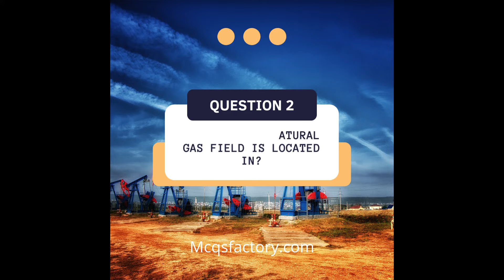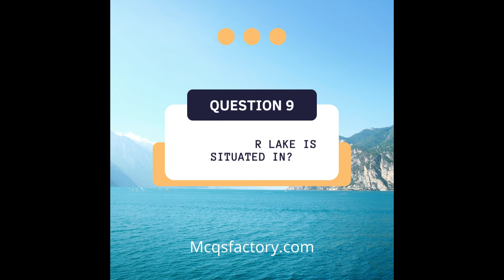10 Most Repeated Pakistan Studies MCQs Part 8 By Mcqs Factory Official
10 Most Repeated Pakistan Studies MCQs Part 8 By Mcqs Factory Official

Hello. Welcome to McqsFactory. So glad you’re here.

McqsFactory.com is the devoted website for multiple-choice questions and answers in Pakistan. McqsFactory has been specially designed to cover this paper for various such examinations.

The material of McqsFactory has been collected after going through different examination papers.

We are working to create a portal to prepare all types of national education multiple choice questions tests including all boards from every province of Pakistan. This also includes the following major tests such as CSS, NTS, STS, SPSC, ECAT, MCAT, GAT, and GRE.

We are also trying to cover as many aspects of every topic making it a complete platform to prepare your competitive exams.

Our aim is to make this website as simple as possible.
You can also contribute the multiple choice questions to McqsFactory.com and help us to make the website more effective and useful.

Thanks,
McqsFactory Team.